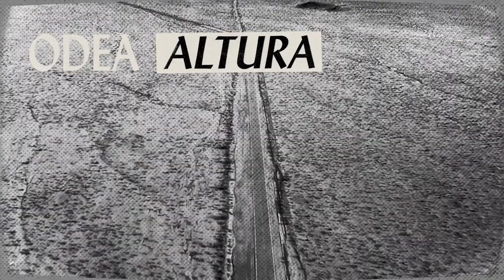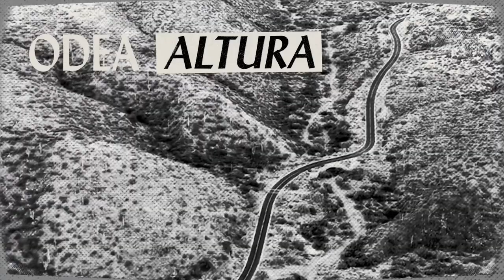ODEA - Altura [Official Audio]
multi-genre audio network